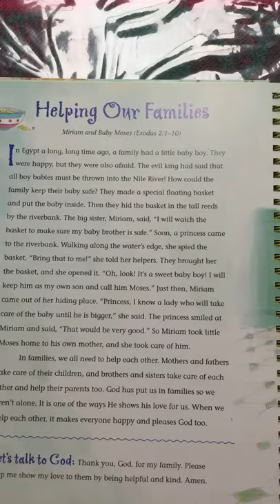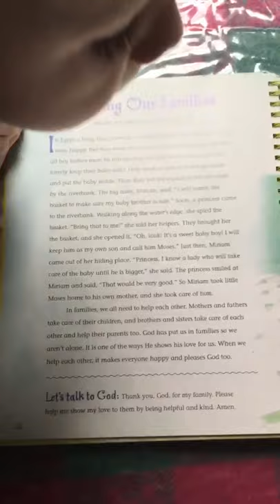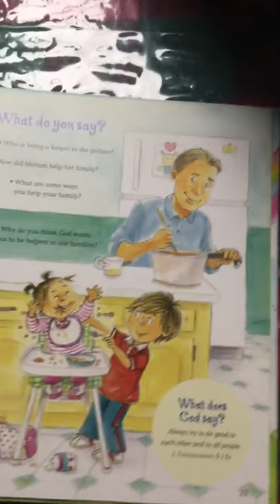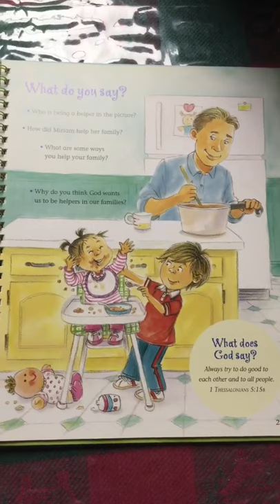Storytime! Read by Mrs. Worrall "Helping Our Families"